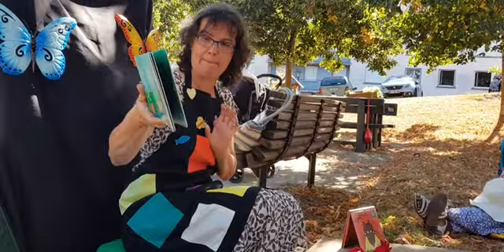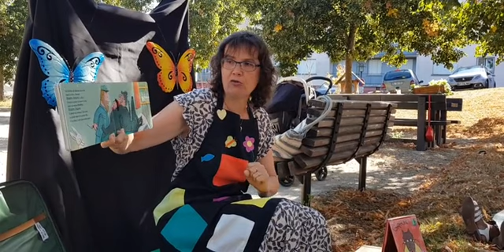LECTURES ANIMÉES AU JARDIN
Chat Chouette raconte au jardin...des histoires de loups gentils !
Séance de lectures animées destinées aux tout-petits : des histoires, des comptines mimées et chantées.